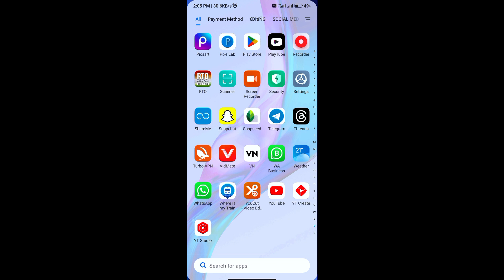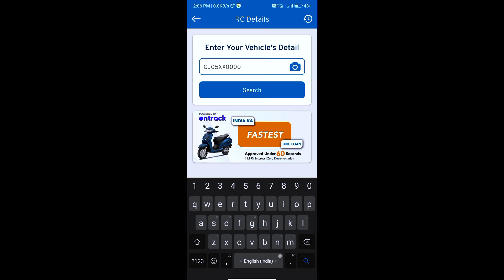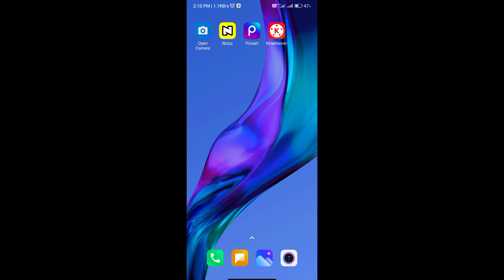गाड़ी नंबर से पता करें मालिक का नाम || Bike Details || tNk Ka Tech || 14/75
गाड़ी नंबर से पता करें मालिक का नाम || Bike Details || tNk Ka Tech ||

𝗜'𝗺 𝘂𝘀𝗲 𝗮𝗹𝗹 𝘁𝗵𝗲𝘀𝗲 𝗶𝗻 𝗺𝘆 𝗩𝗶𝗱𝗲𝗼𝘀.

Kuchh puchna hai to Aa jao Instagram per. :-

𝗞𝗶𝗻𝗲𝗺𝗮𝘀𝘁𝗲𝗿, 𝗣𝗶𝗰𝘀𝗮𝗿𝘁, 𝗖apCut  (ᴜɴʟᴏᴄᴋᴇᴅ) :- 𝐢𝐧 𝐓𝐞𝐥𝐞𝐠𝐫𝐚𝐦